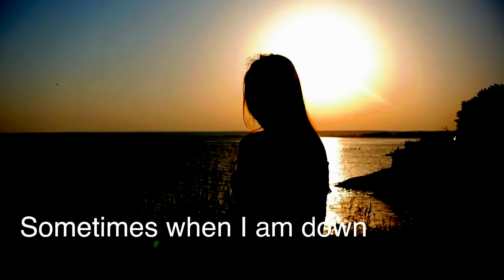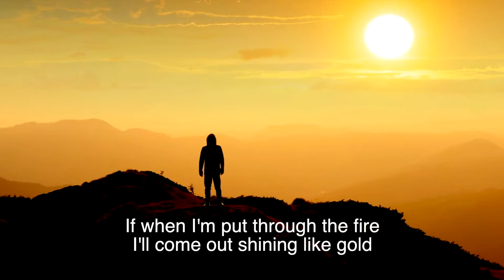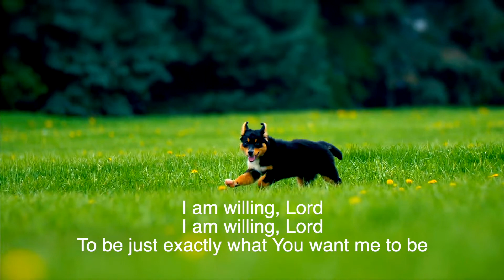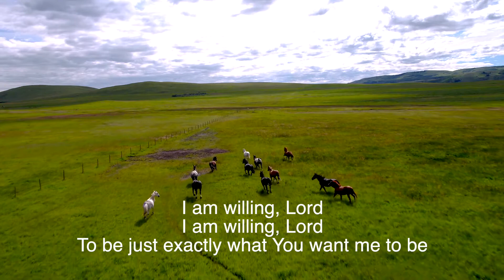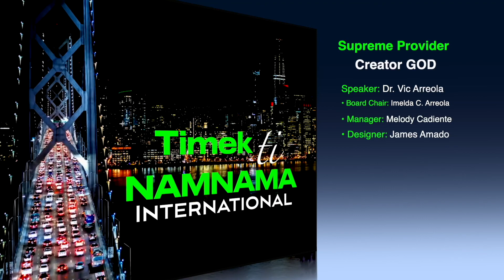TTN 22-42 "The ABC of Faith"